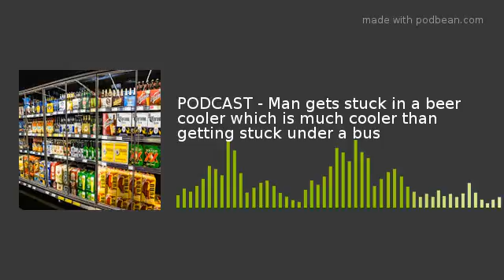PODCAST - Man gets stuck in a beer cooler which is much cooler than getting stuck under a bus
This Morning we brought up the story of the Wisconsin man who got stuck in a Beer cooler over the weekend. The question of getting stuck got brought up the incident of the AG student that got stuck under the bus. WARNING: Don't listen if you have a fear of getting stuck in tight places...